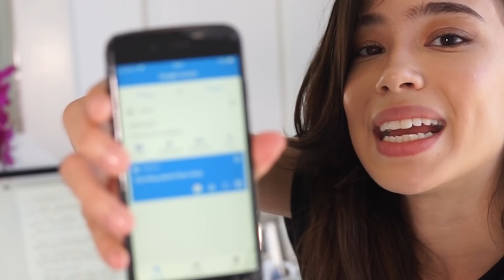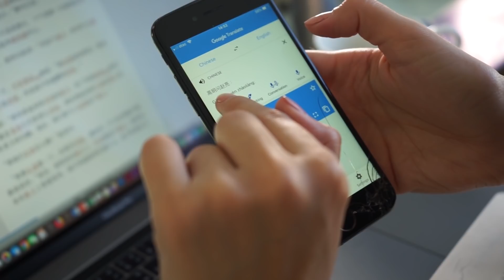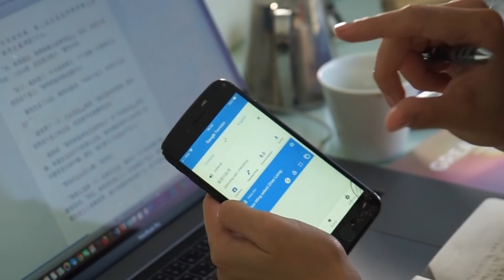สาวบราซิลพูดและอ่านภาษาจีนได้ยังไง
สาวบราซิลสอนวิธีการเรียนภาษาที่คุณสามารถใช้ได้เลย
แอปใช้ในการเรียีภาษา : Train Chinese
ดาวโหลดหนังสือออนไลน์ มีหนังสือหลายภาษา
IG บรูน่า @bruna.steph